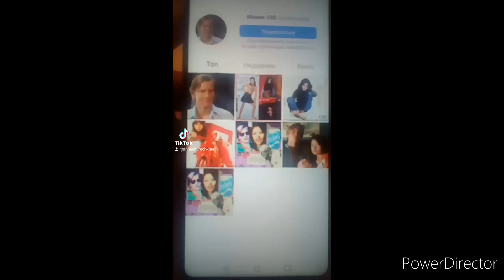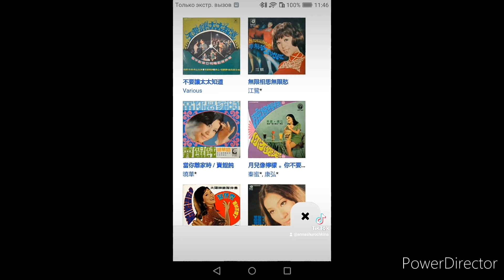Anna Shurochkina - Дыши со мной (feat. Tik Tok, Катя Клэп, Walk Band & Flop)